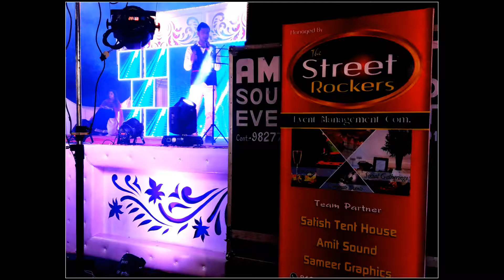THE street ROCKERS EVENT morena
wedding event in parinay vatika with anchor aarohi sharma